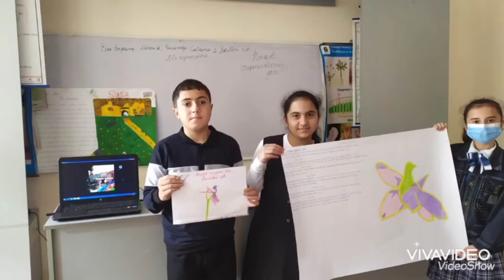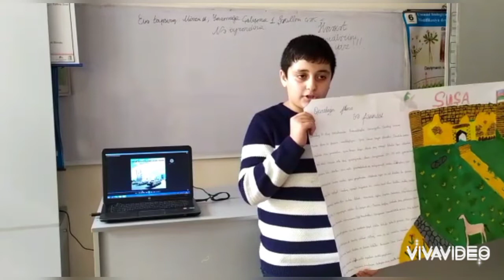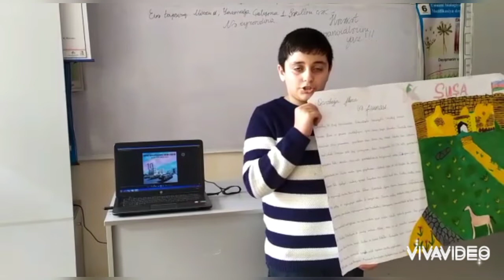Qarabağın florası ve faunasina aid tedbirden çıxışlar.130 N mekteb